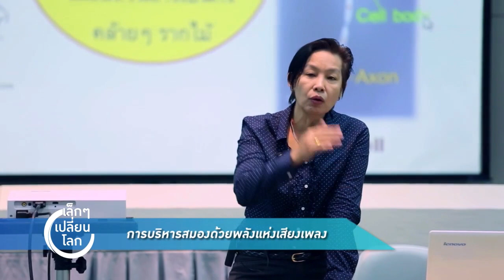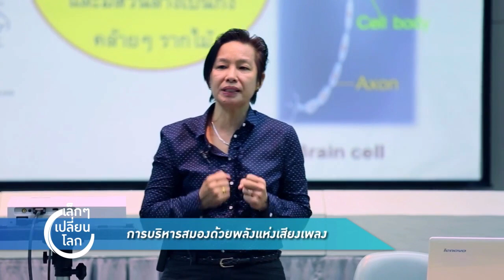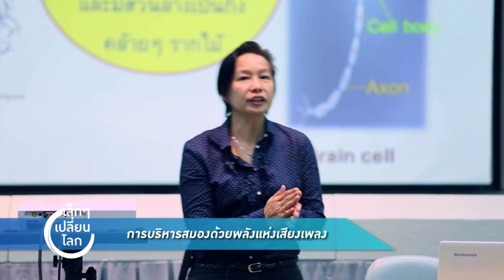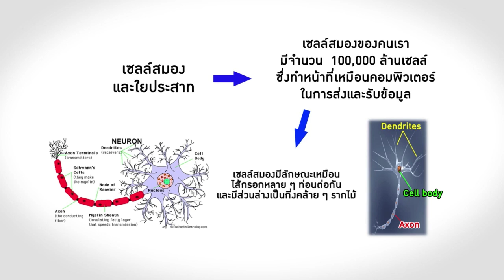[Clip] เล็กๆ เปลี่ยนโลก : แบบทดสอบสมองขั้นพื้นฐาน จากเกมฝนตกฟ้าร้อง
ทดสอบประสิทธิภาพในการสั่งการของสมองด้วยแบบทดสอบ ฝนตก ฟ้าร้อง มาลองทำดูกัน

เล็ก ๆ เปลี่ยนโลก : การบริหารสมองด้วยพลังแห่งเสียงเพลง